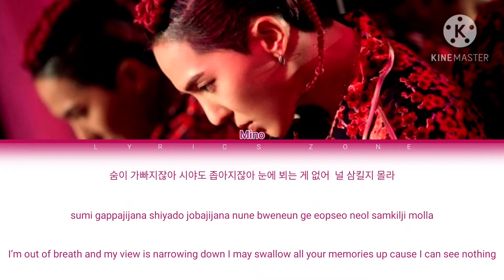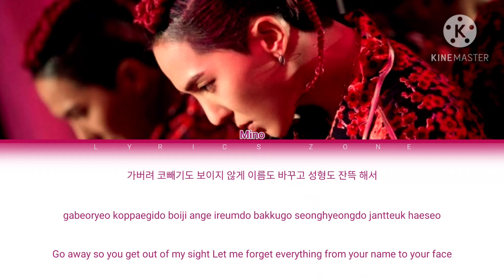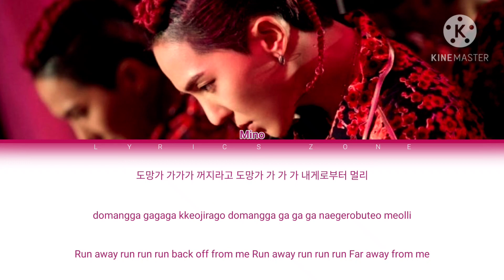Mino- Run away "lyrics" [¢oloπ ©od€d] ||Rom\Han\Eng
||Rom\Han\Eng|| "Lyrics"

Artist: MINO (송민호)
Track: Run away (도망가)
Album: Take
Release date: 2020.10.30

MINO
송민호
Run away
도망가
winner
color coded
lyrics
Romanised lyrics
HANGUL lyrics
English lyrics
Mino run away lyrics
Mino run away karoke
Run away instrumental
winner Mino
Mino song
song Mino
MINO 송민호
Run away 도망가
K-pop lyrics

ILY💞
SARANGHAE💓